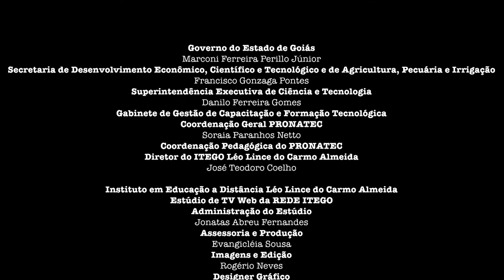Apresentação Supervisores Pedagógicos - Denise Bessa